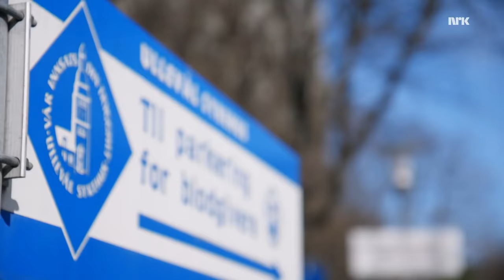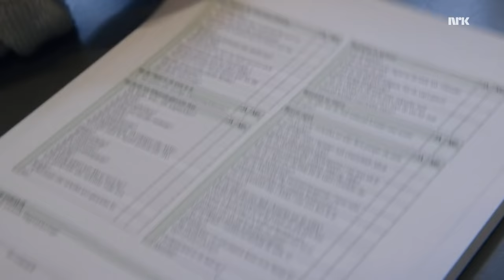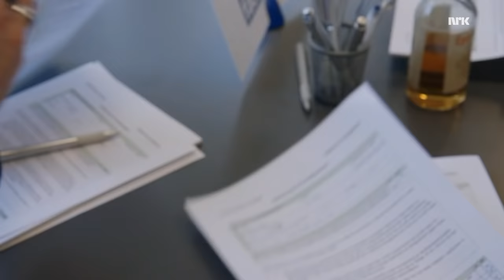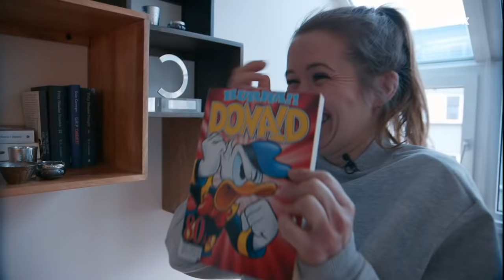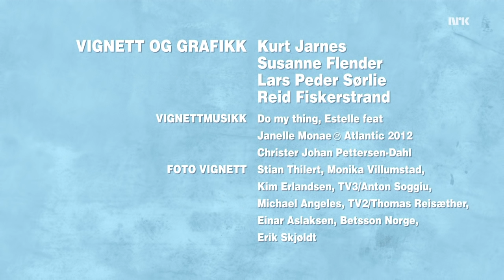Dama til Se Stian Blipp 3 7